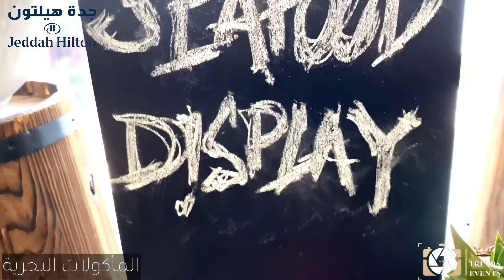غذاء برانش الجمعة في هيلتون جدة .. أطعمة ولا أروع بإطلالة بانورامية على البحر